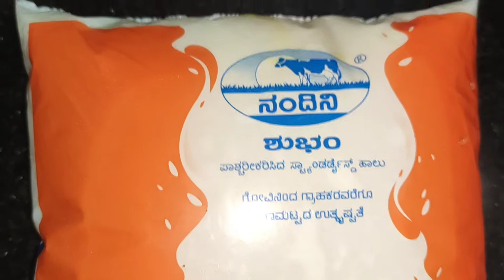ಬೆಂಗಾಲಿ ಸ್ಟೈಲಲ್ಲಿ ಚಮ್ ಚಮ್ ಸ್ವೀಟ್ ರೆಸಿಪಿ/ Chum Chum sweet recipe/ Chum Chum sweet recipe in Kannada.